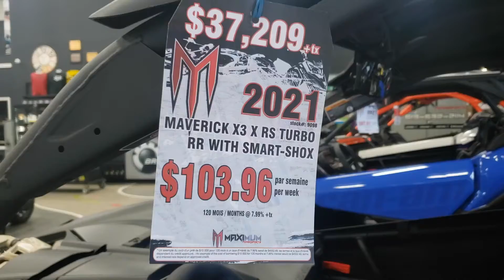2021 Maverick X3 X rs TURBO RR with Smart-Shox